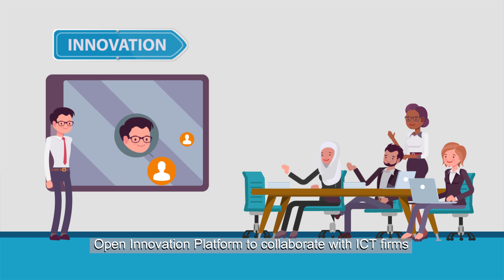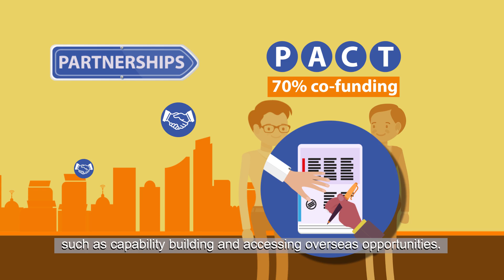Budget 2018: Developing a Vibrant and Innovative Economy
Budget 2018 will support workers and companies to achieve more in a vibrant and innovative economy.